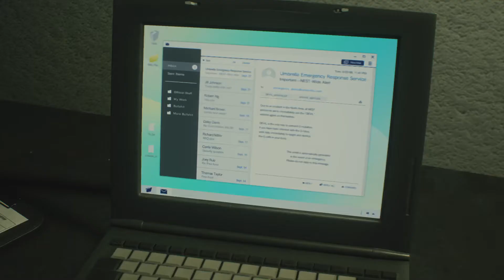RESIDENT EVIL 2: Even better than last time!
More Resident Evil 2 Remake